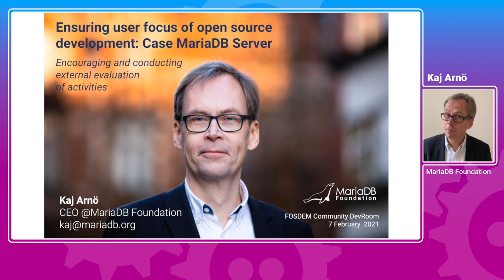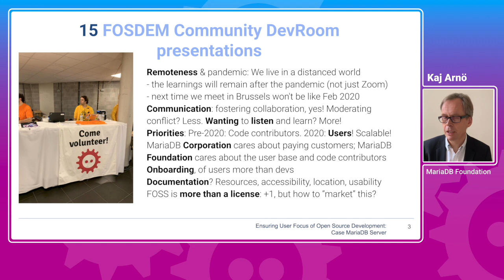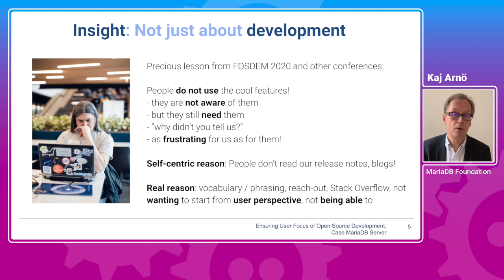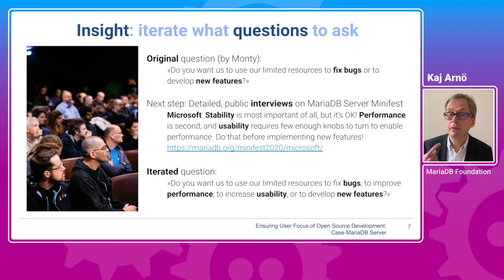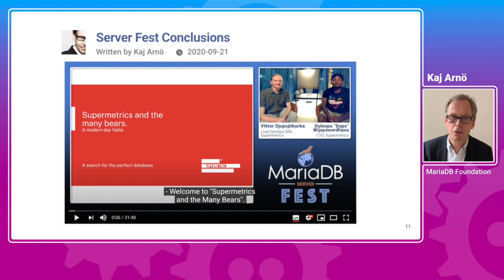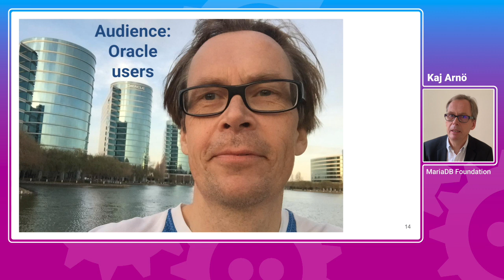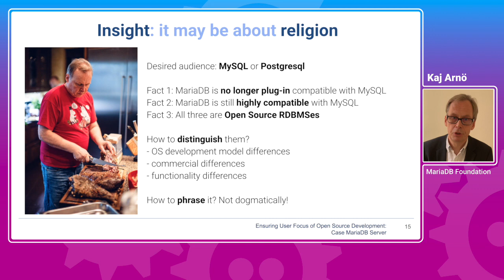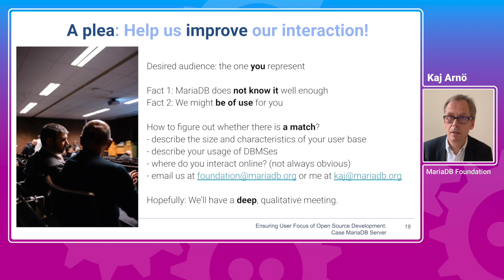Ensuring user focus of open source development: Case MariaDB Server - Kaj Arnö - FOSDEM 2021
Encouraging and conducting external evaluation of activities. Kaj Arnö's talk given in the Community devroom at FOSDEM 2021